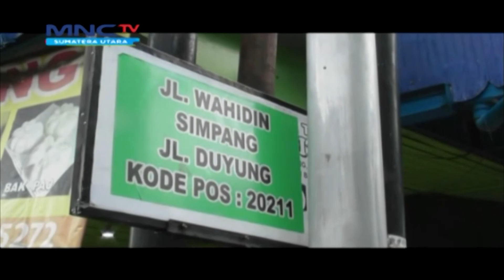Dijambret, Wanita Terjatuh Hingga Terluka di Medan